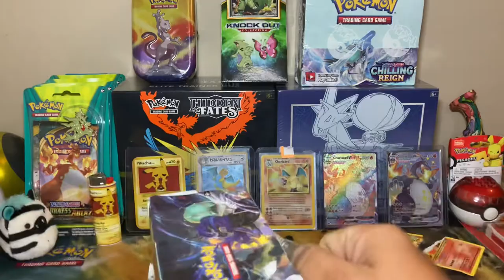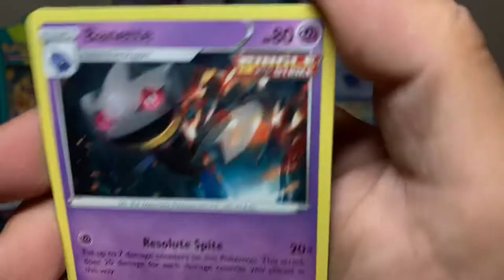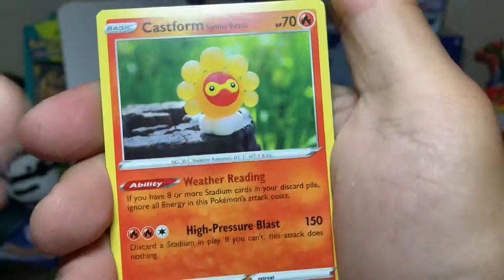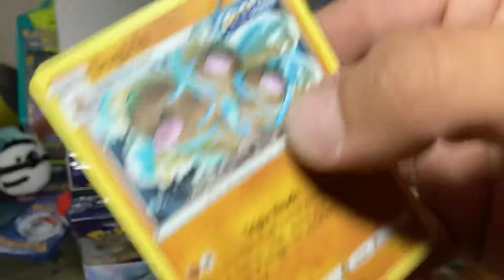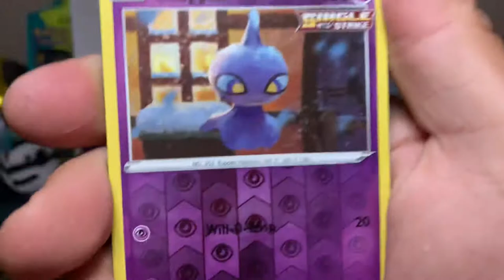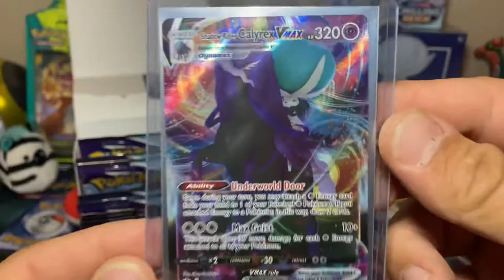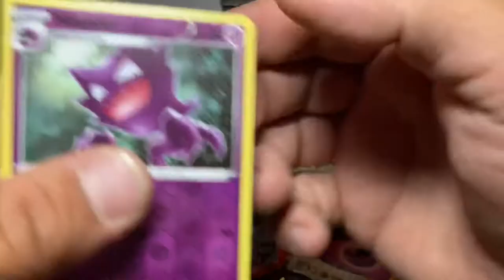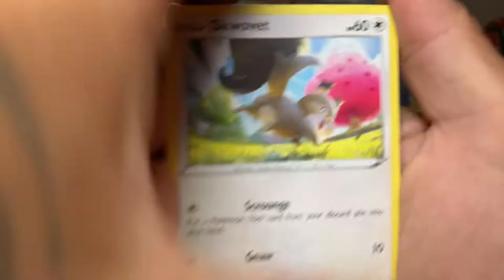Chilling Reign Booster Box Opening!! Birthday Present 🎁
Shoutout to my brothas for the birthday present and for the hook up! If u know who U are you know 🙌🏽 let’s go boys!

CHILLING REIGN BOOSTER BOX BREAK